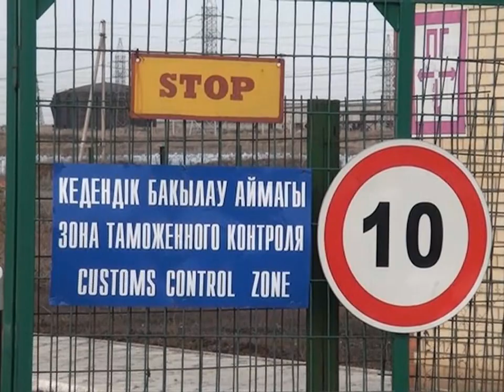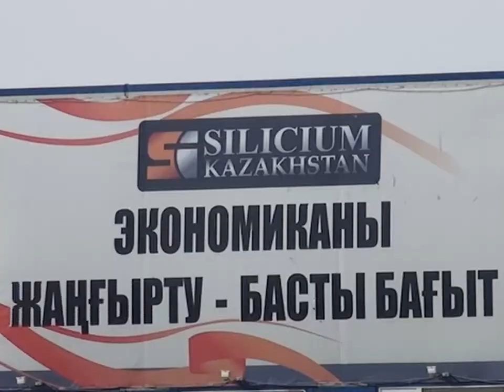"Силициум Казахстан"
Не лучшие времена переживает карагандинский кремниевый завод. Когда то одно из перспективных предприятий страны снова в центре скандала.  Директор  «Силициум Казахстан» Александр Сутягинский осужден за организацию убийства компаньона, на самом предприятии уже больше месяца остановлено производство, а рабочим не выплачивают зарплату.